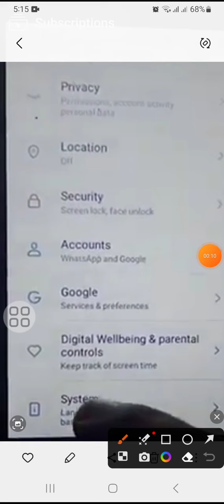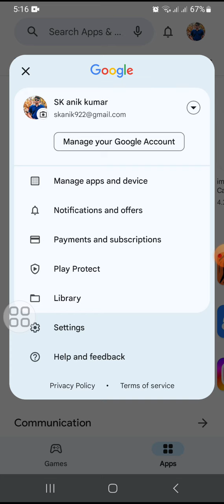Gmail remove and Gmail setup